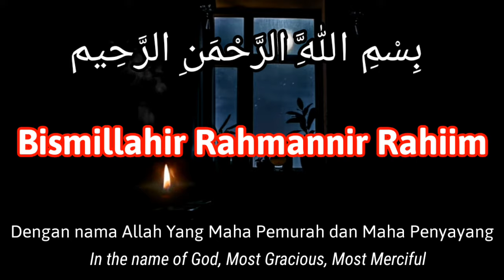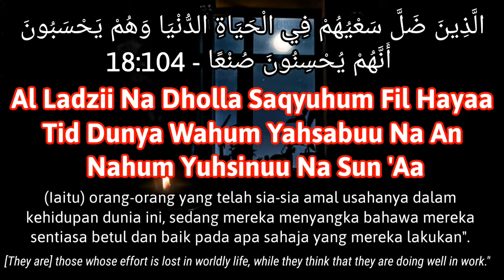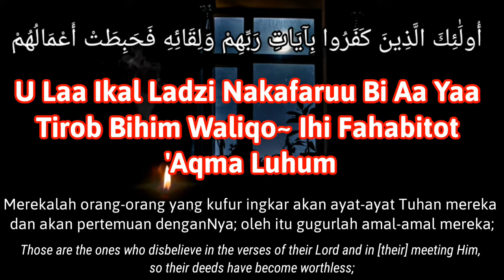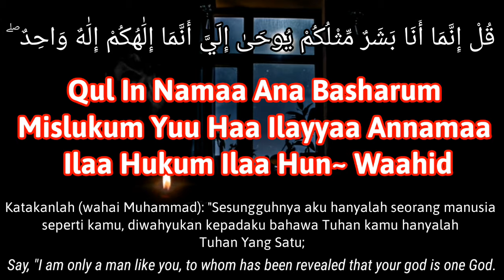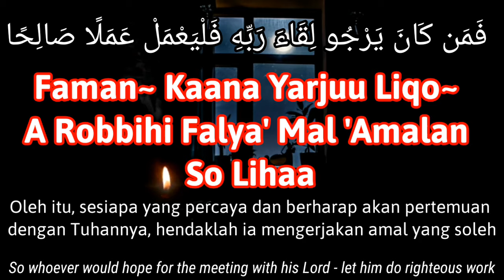AL-KAHFI AYAT 101-110 : Untuk Selamat Dari Fitnah Dajjal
Pada hadis yang diriwayatkan dari Imam Ahmad dari Abu Darda R.A bahwa Nabi SAW berkata : “Barangsiapa yang membaca sepuluh ayat terakhir dari surah Al-Kahfi akan terjaga dari fitnah Dajjal.”'